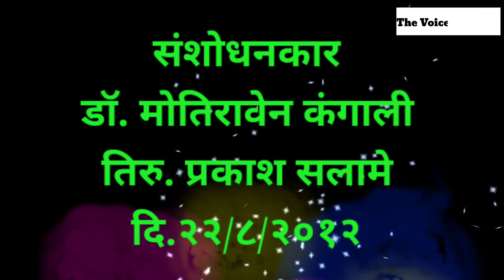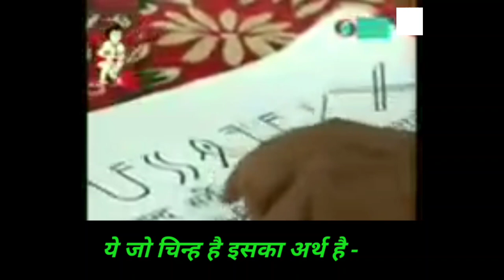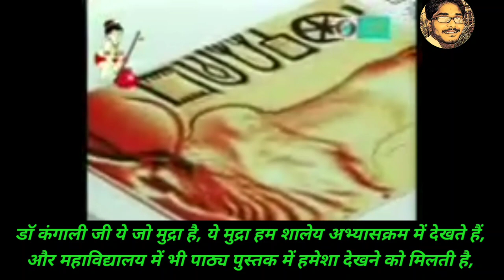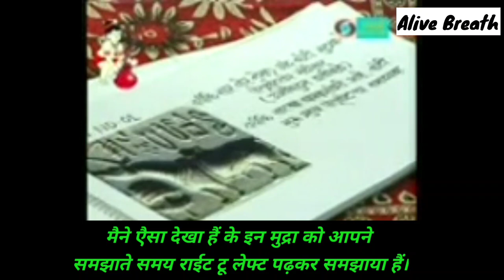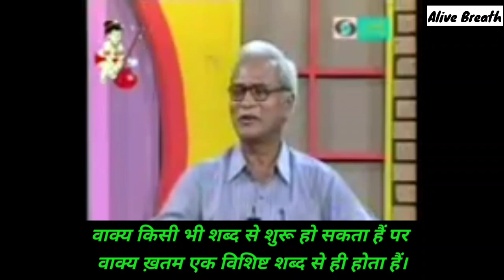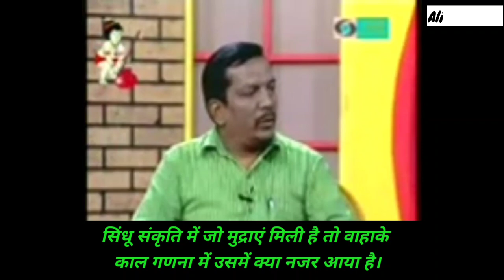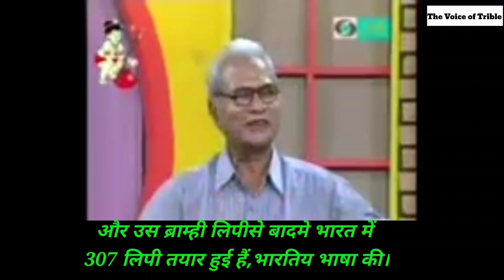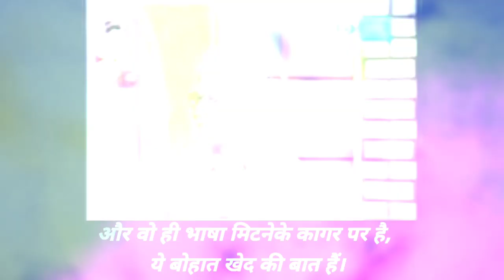सिंधु घाटी सभ्यताकिसकी और क्यु?Ep - 5 सिंधु सभ्यता गोंडी सभ्यता है. डॉ. मोतिरावण कंगाली खास भेट